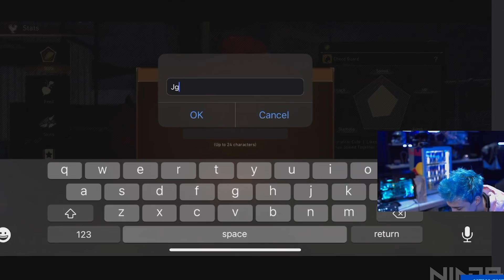Ninja Tests The New Final Fantasy VII Mobile BR?!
As a huge fan of the Final Fantasy games, I’ve been pretty excited about this one!